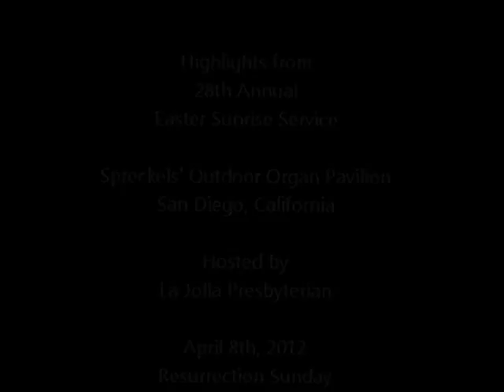"Christ the Lord is Risen Today" - Spreckels Outdoor Organ San Diego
This is an outdoor Easter Sunrise Service at Spreckels Organ Pavilion, San Diego, California, April 8, 2012, hosted by La Jolla Presbyterian.  Bill Lullo, organ

John D. and Adolph Spreckels donated the Spreckels Organ, one of the world's largest outdoor pipe organs, to the City of San Diego in 1914 for the Panama-California Exposition. This unique organ contains 4,530 pipes ranging in length from the size of a pencil to 32 feet and is housed in an ornate vaulted structure with highly embellished gables.
John D. Spreckels, son of sugar magnate Claus Spreckels decided to move to Coronado, California after the 1906 San Francisco earthquake.
Spreckels followed the philosophy of the Good Steward in the New Testament, as did his siblings and father. Spreckels' gifts to San Diego and Coronado were many. Spreckels also wanted the Panama-California Exposition to succeed and show San Diego to the world in a good light. He contributed and promoted the Exposition. He gave the organ pavilion as a gift to "the people of San Diego" and "the people of all the world".

Spreckels chose Harrison Albright to design the Organ Pavilion. Albright was a self-taught Los Angeles architect, who previously designed the U. S. Grant Hotel in downtown San Diego. The semi-circular pavilion was built in an ornate Italian-Renaissance design. Spreckels donated $33,500 for the Organ and $66,500 for the Pavilion. The organ was dedicated December 31, 1914.